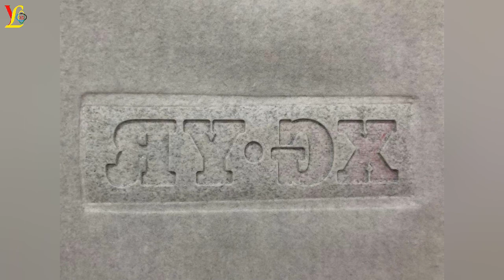Silicone molding & embossing dual printing methods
Silicone molding and embossing dual printing methods introduction

1.Silicone modling printing method is the way that use dual component silicone and a few silicone pigment mix together,working with dyes and modling machine to make silicone logo to print and cure on the garment surface,for cotton and cotton blends faric with very strong adhesion.
2.Silicone embossing printing method is the way that use dual component silicone mix together to screen print on the surface of garment firstly then use male & female dyes to make concavo-convex effect,in this point,silicone can play the role to shape the concava-convex effect.
3.In this video,we introduce molding & embossing dual printing methods via one set of special dyes which including three dyes,one for molding,one for fixing,one for embossing,in this way can reach high efficiency and amazing printings